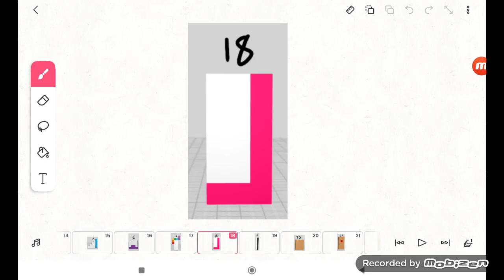Drawbricks Numberblocks 18 (7913 Video)